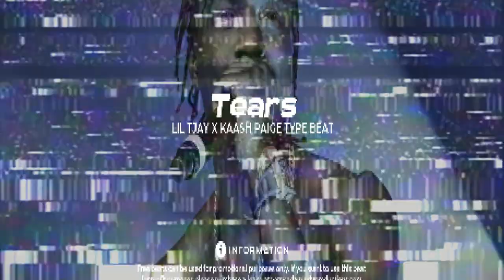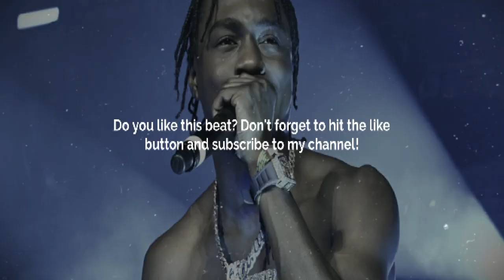[FREE] Lil Tjay X Kaash Paige X Lil Baby Type Beat - "Tears" | Melodic Trap Soul Type Beat 2023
Key: D#min
BPM: 86